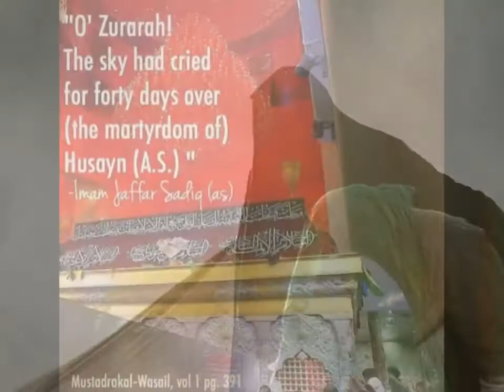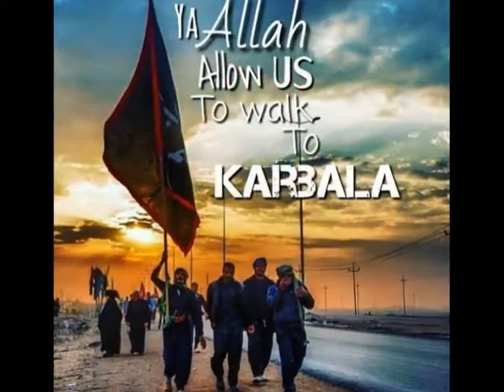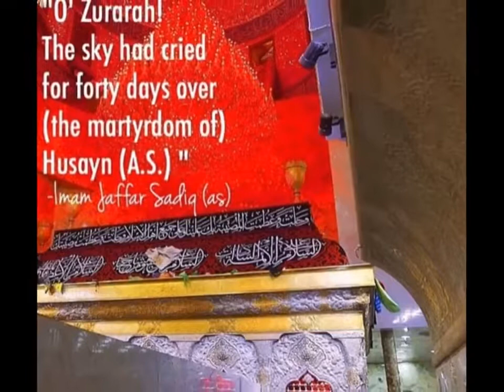Sélim Müézzinzadé, Ali Ékbér yarali bala